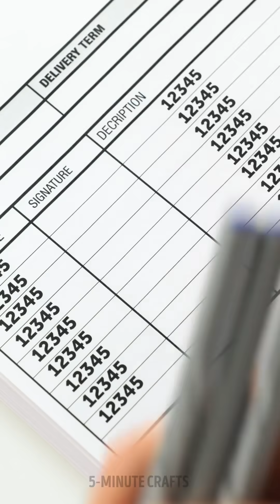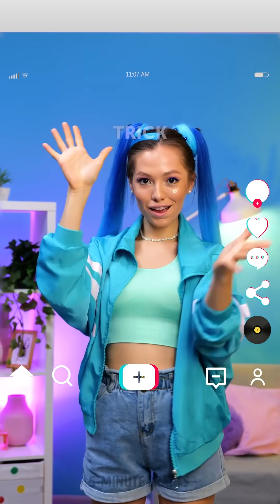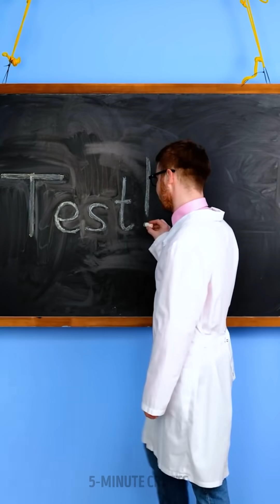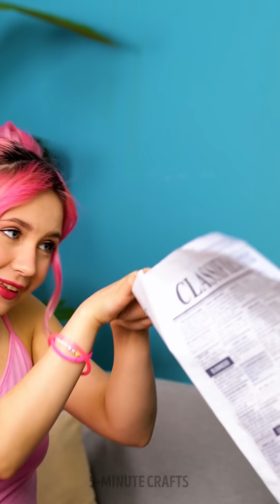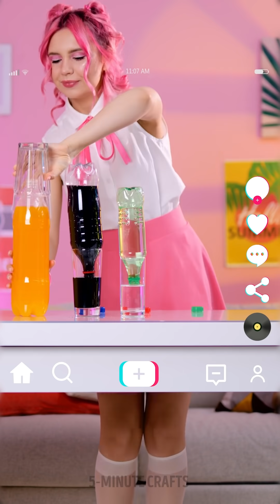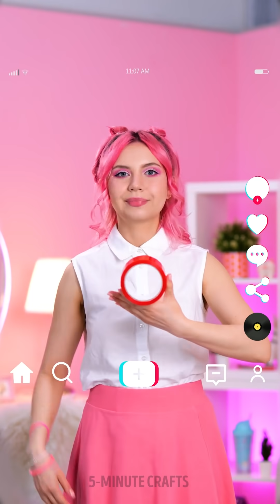USE MAXIMUM OF YOUR OFFICE SUPPLIES 🏫📝👦| Amazing Drawing Tips And School Hacks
TIMESTAMPS:
00:00 - Pen Upgrade
00:50 - DIY Pencil Case
01:36 - Cool Colorful Bag
02:07 - Sponge Earrings
02:23 - Storage For Brushes